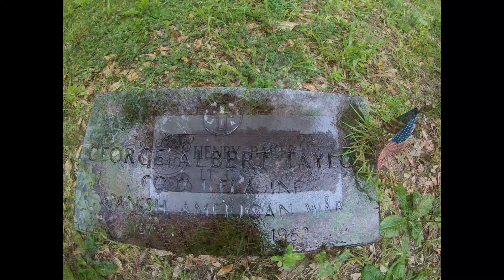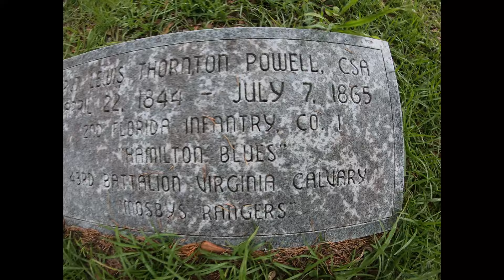Co-Conspirator of Lincoln Assassination (Geneva, Cemetery) Lewis Powell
So ive been to this cemetery before really late at night and some crazy stuff has happened. But having so much history in this cemetery its a must when it comes down to checking out the place. & living down the road i had to stop by once again!
17 Civil war soldiers are buried here. 16 being Confederate. and 1 union.

Here is information on the cemetery and the soldiers buried.

Lewis Powell-